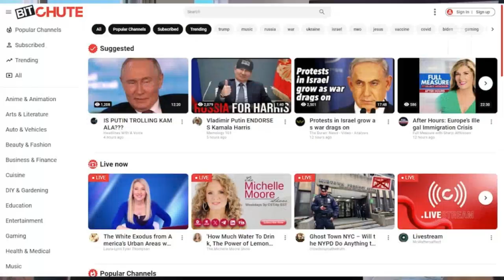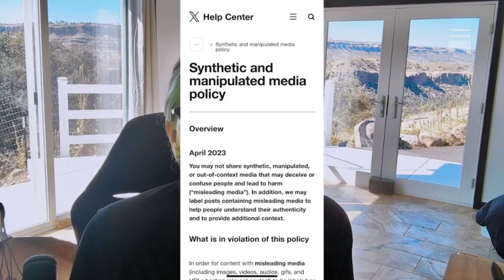Is it comedy if AI doesn't laugh? Why Deepfake regulation by social platforms isn't the cure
𝐓𝐡𝐞 "𝐚𝐡𝐚" 𝐦𝐨𝐦𝐞𝐧𝐭: While researching deepfake legislation, I realized we're missing the forest for the trees.

The real threat isn't flashy AI videos – it's the subtle, targeted misinformation we don't even see.

Deepfake Political Mania:  Regulatory Overkill vs. Free Speech?

- The Deepfake Dilemma - Shut down or spot the real problem?

- Spotting the Deepfakes: Trump, Kamala, and Keir Starmer

- Is it Trump or Deepfake Trump?

- Kamala or Deepfake Kamala?

- Let social platforms and government control free speech?

- California's farcical ploy into AI policing

- Deepfake Democracy: when pixels and politics collide

- The Great Deepfake Caper: When AI Meets the Regulation Rodeo

- Maybe Auntie Meiyu is the Solution!

- Deepfake political survival guide